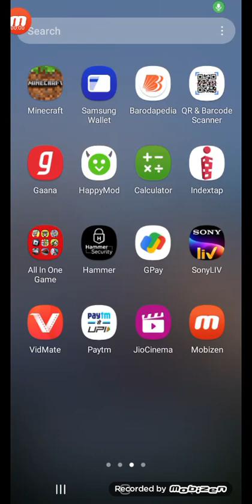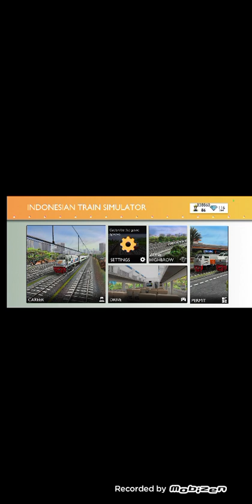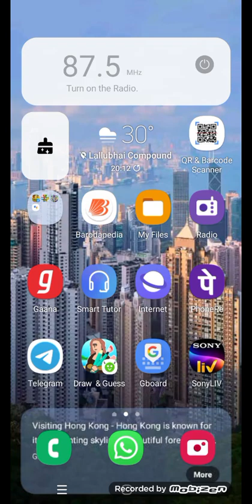Indonesia train simulator cirebon to Yogyakarta 👍😎